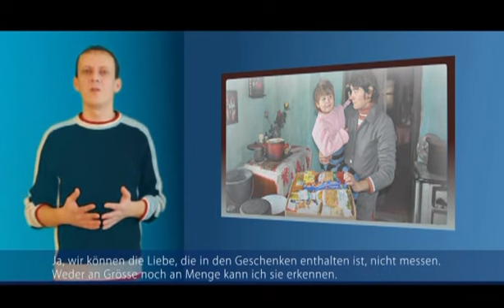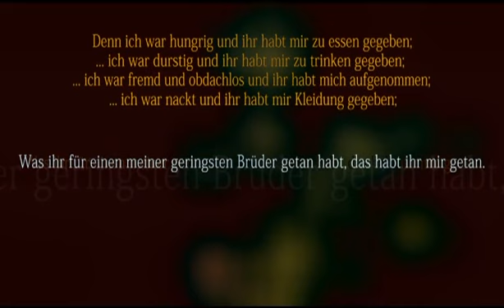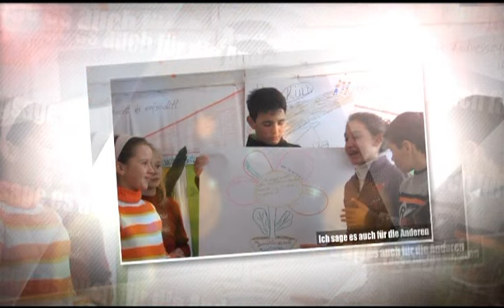2013-02 Das Licht der Feier_neu